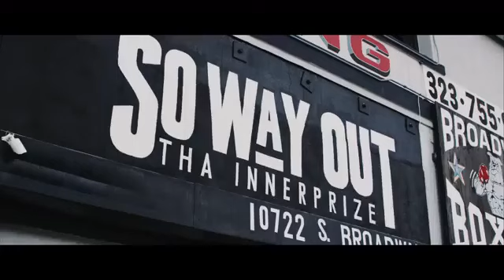Philthy Rich - What You Say feat. G.Perico [Official Music Video]